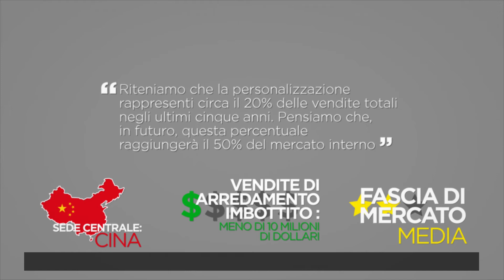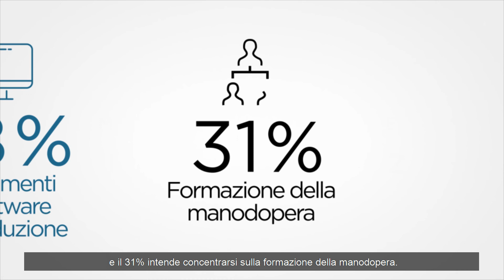Customizzazione: i produttori di arredamento si raccontano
Oggi che la personalizzazione è di norma, i professionisti del settore devono gestire un maggiore livello di complessità. Quali sono le principali sfide che devono affrontare? Quali soluzioni hanno messo in campo per superarle? Scopritelo in questo breve video!
Per maggiori informazioni sulle migliori strategie di personalizzazione, scaricate il nostro rapporto, Customizzazione: i produttori di arredamento rivelano sfide e soluzioni